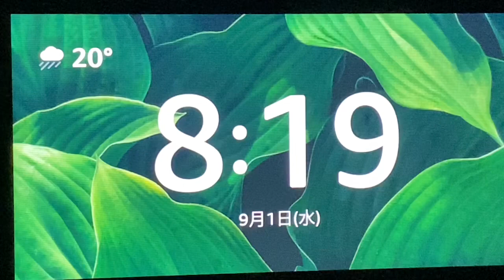【アレクサ】今日はダジャレの日🤣‼️アレクサとダジャレ対決してみたよ😆🎵